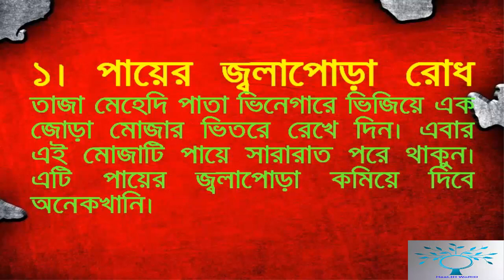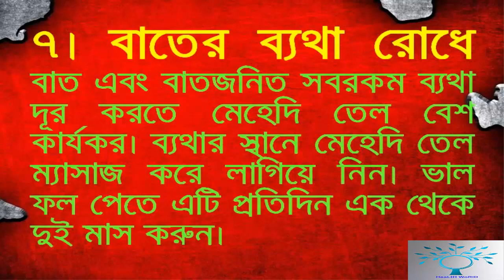মেহেদি পাতার ৭টি অসাধারণ ঘরোয়া ব্যবহার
Channel by:HeaLtH WoRlD
3.ডায়াবেটিস রোগীদের জন্য অত্যন্ত ক্ষতিকর যে ৬টি খাবার